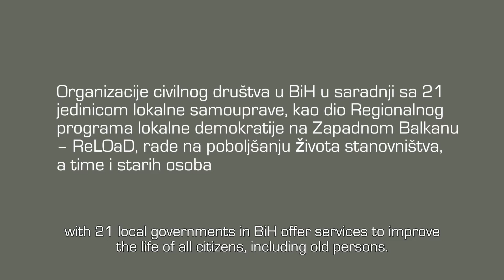Zdrav kao dren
Prema podacima Agencije za statistiku, u BiH živi više od 542.000 osoba starijih od 65 godina. Starije osobe su jedna od ranjivih kategorija društva, a programi podrške su rijetki i neprilagođeni njihovim potrebama. Dnevni centri za stare osobe, koje vode organizacije civilnog društva, pružaju prostor i aktivnosti potrebne za aktivno starenje. U okviru Regionalnog programa lokalne demokratije na Zapadnom Balkanu – ReLOaD, koji finansira Evropska unija, a provodi Razvojni program Ujedinjenih nacija (UNDP), organizacije civilnog društva u saradnji sa  21 jedinicom lokalne samouprave  pružaju usluge koje će poboljšati život stanovništva, a time i starih osoba. U Banjoj Luci podržan je rad Dnevnog centra za stare osobe i organizacije Mozaik prijateljstva, koji omogućavaju zdravu i aktivnu starost za stanovnike ovog grada.

Healthy aging

According to the Agency for statistics, there are more than 542,000 persons in BiH, older than 65. Older people are one of the vulnerable categories of population, while support programs are scarce and inadequate. Daily care centers for old people, led by civil society organizations, offer space and activities needed for active aging. EU- funded Regional Programme on Local Democracy in the Western Balkans – ReLOaD supports civil society organizations in 21 local governments in delivering services needed to improve the life of all citizens, including old persons.